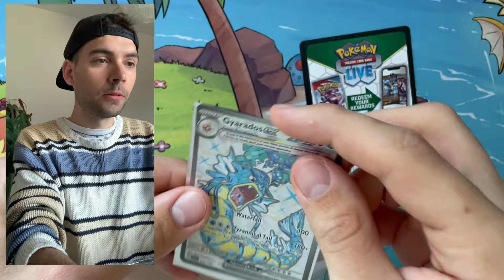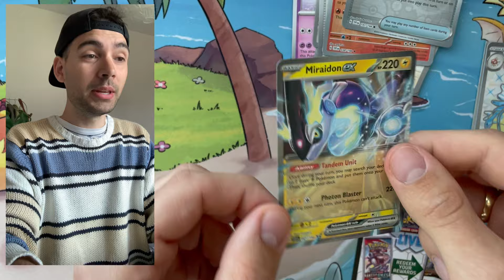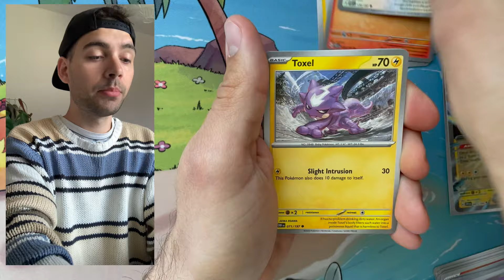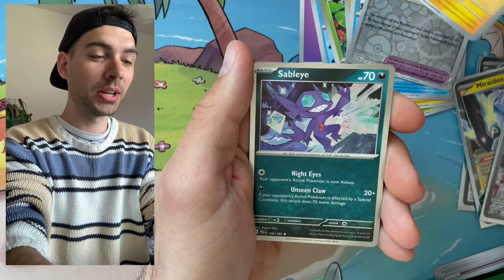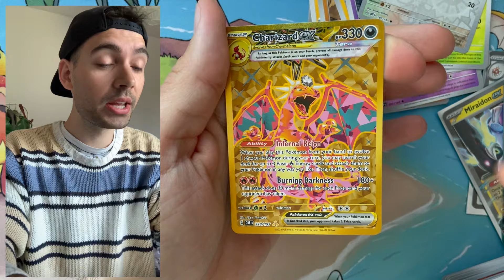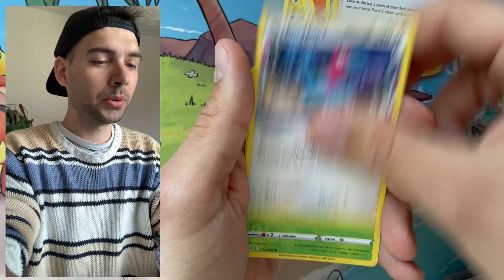🔥TRAFIŁEM 2 CHARIZARDY!! 🔥- GYARADOS EX PREMIUM COLLECTION BOX OPENING!!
Dzień dobry, Cześć i Czołem!!
Kluski z makaronem!!
Po prostu brak słów... Zobaczcie sami :D